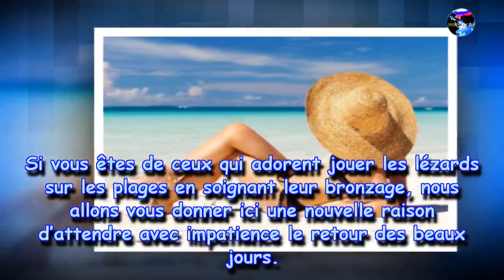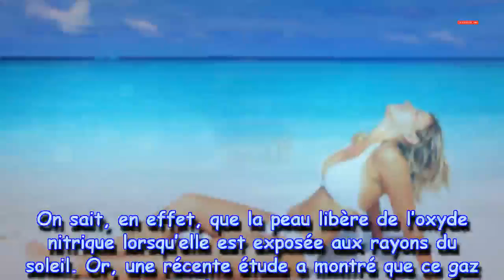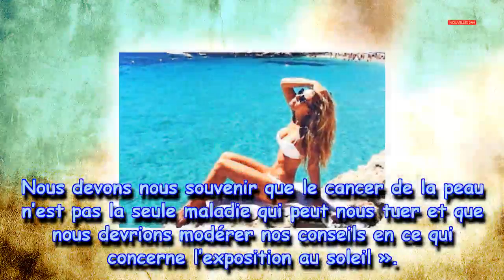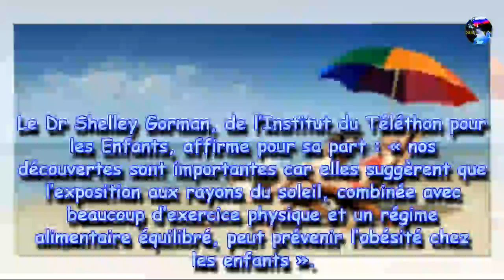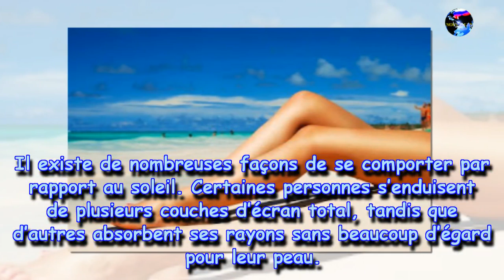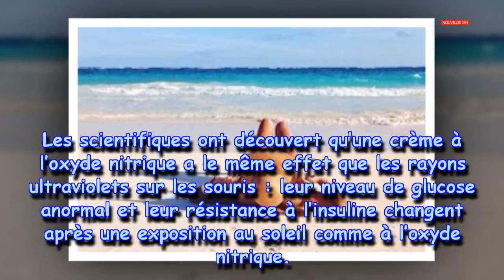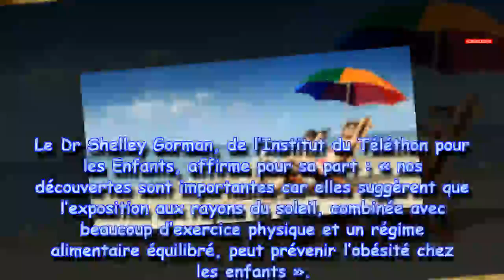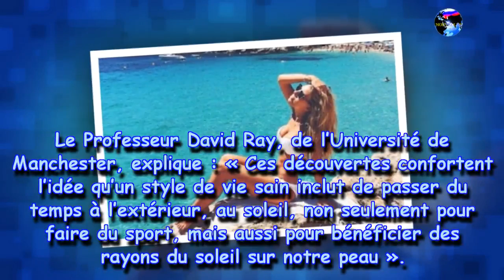L’exposition au soleil aiderait à perdre du poids|Nouvelles24h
L’exposition au soleil aiderait à perdre du poids